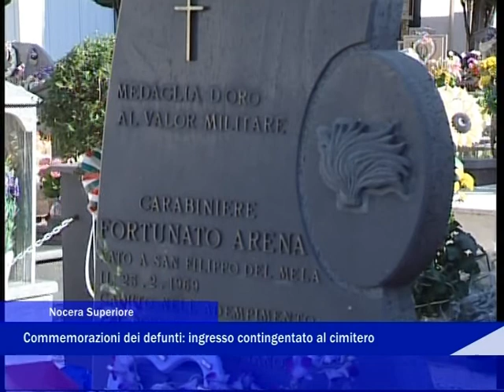cuofano cimitero nocera superiore 24 ottobre